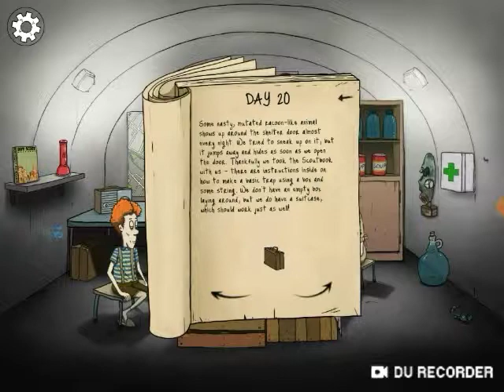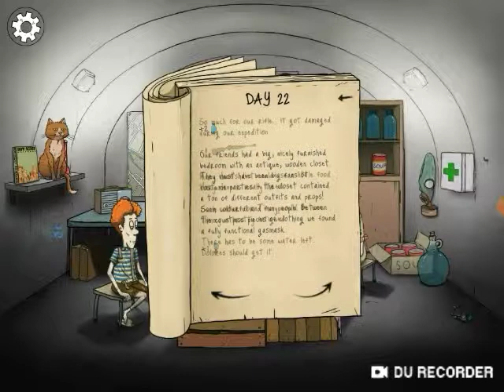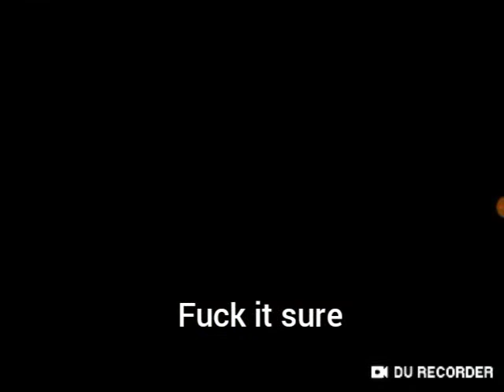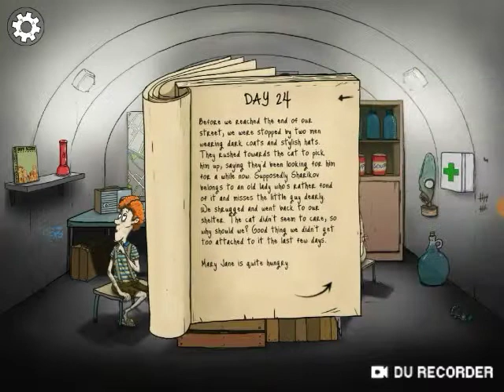60 seconds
I was editing this at school boi